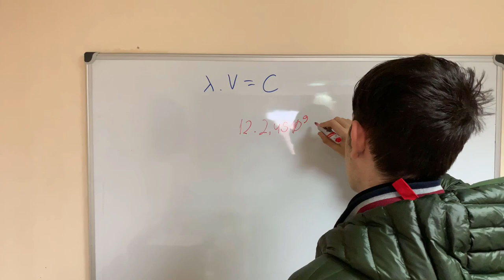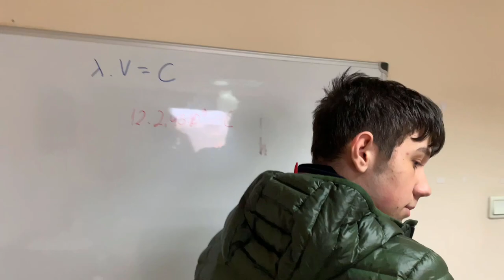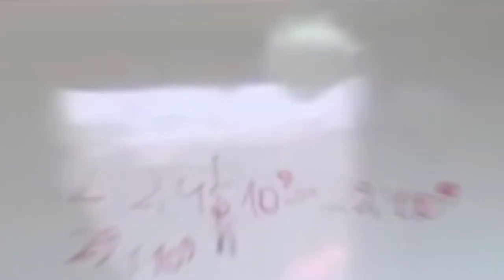Измерване на скоростта на слънчевата светлина с помощта на микровълнова печка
Отборът по физика от Частно средно училище  "Увекинд" се подготвя за участие в Националното състезание на знаещите,· oрганизирано от Клуб "Квант". Видеото представя определяне на скоростта на светлината с белтък от яйца с помощта на микровълнова печка.